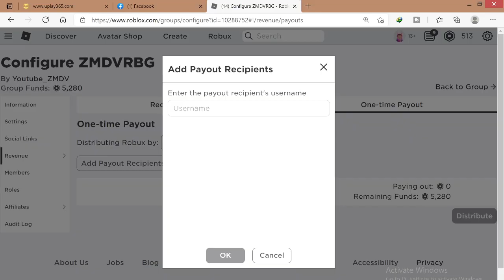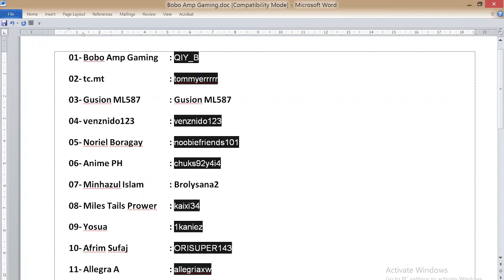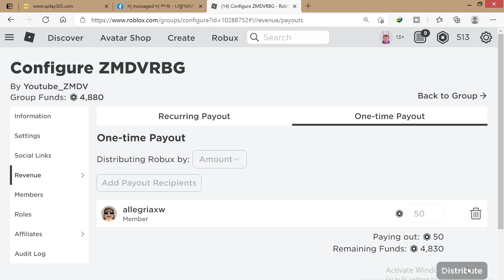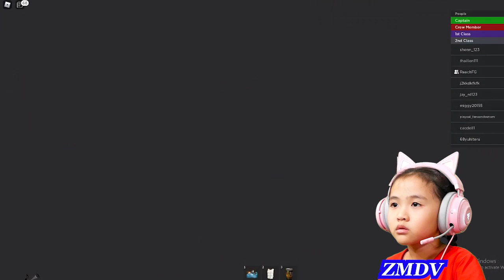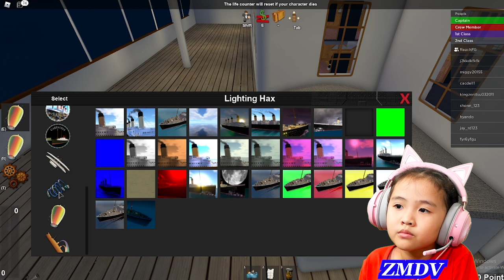Roblox Titanic || Sinking ship simulator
Roblox Titanic || Sinking ship simulator || Roblox Funny Moment will brought to you guys by ZMDV Roblox Player, please enjoy ! ! !

*** Roblox Titanic || Aboard Roblox Titanic you can explore the ship's luxurious interior with fellow passengers! Reenact the infamous iceberg spotting. Roleplay as the ship sinks, rooms flood, lifeboats launch, funnels fall, and the ship splits in half. Sinking ship simulator. Based on Titanic, 1912.  ***